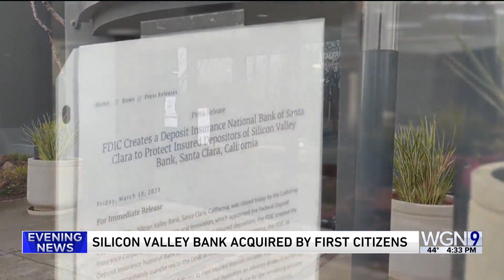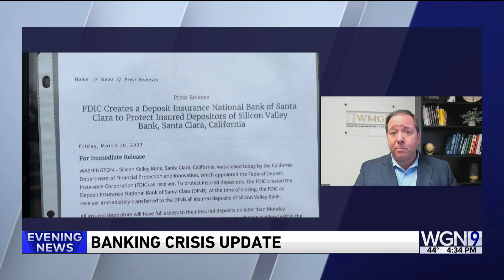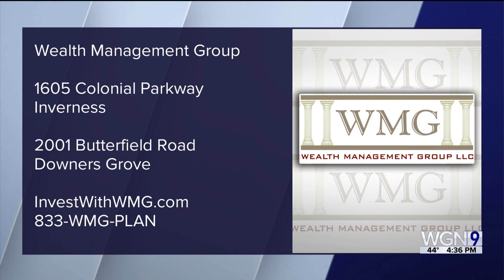Craig Bolanos Joins WGN-TV To Discuss The Banking Crisis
Craig was a guest on WGN-TV to talk about the latest updates regarding the banking crisis, SVB's new ownership, and what this means for our economy. Craig also discusses the importance of investment and acknowledges the U.S. Government's efforts to alleviate the issues with our current market.

This information is not intended to be a substitute for specific individualized tax advice. We suggest that you discuss your specific tax issues with a qualified tax advisor.